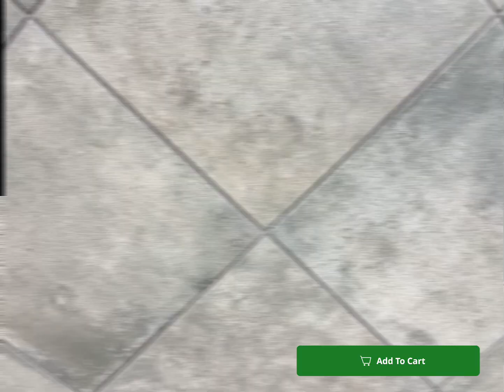Casale Charcoal Matt Ceramic Floor Tile - 430 x 430mm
The Casale Charcoal Matt Ceramic Floor Tile is a high-quality flooring option that offers a sleek and modern cement look.